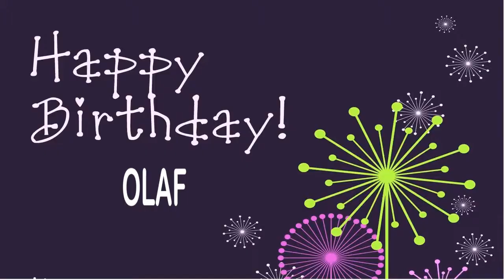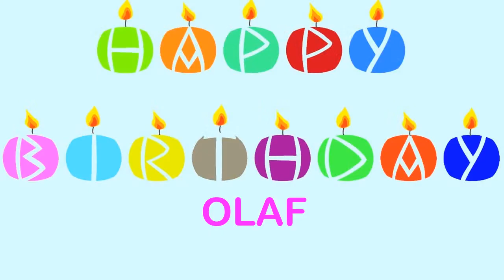Olaf Birthday Wishes & Mensajes